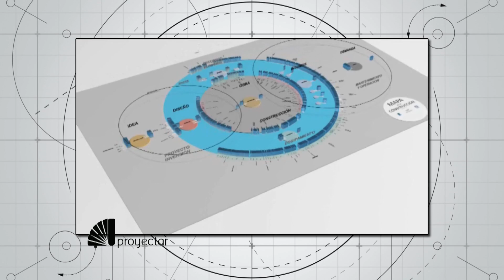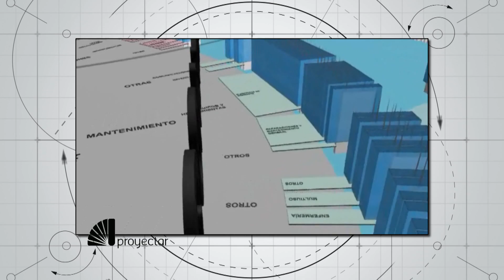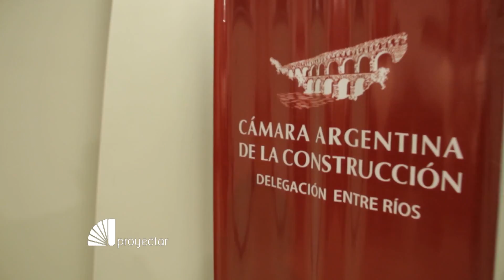La construcción, madre de industrias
El mapa de la construcción es una herramienta fundamental para dimensionar el impacto de la "madre de las industrias": la construcción.